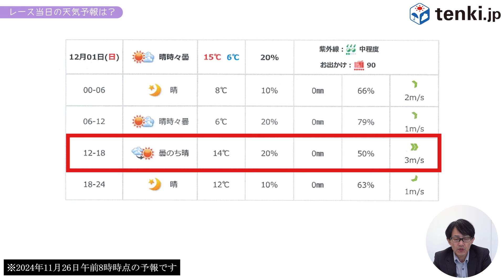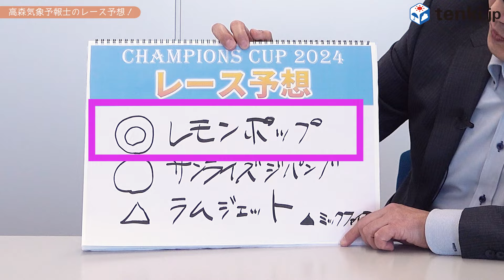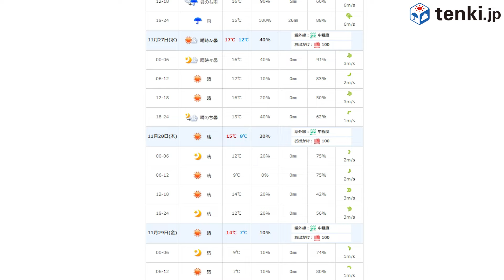【チャンピオンズカップ2024】週末の中京競馬場の天気は？競馬好き気象予報士が本気でレース予想！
12月1日(日)に中京競馬場で開催される「チャンピオンズカップ2024」について、
競馬好きの高森気象予報士が当日の天気予報とレース予想をお伝えします。

※11月26日時点の出走予定馬を記載しています。

■中京競馬場の天気
最新の予報はここから

■tenki.jp天気予報
お天気チェックはここから

編集後記）プロデューサー：小野寺